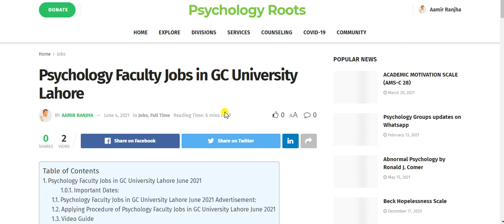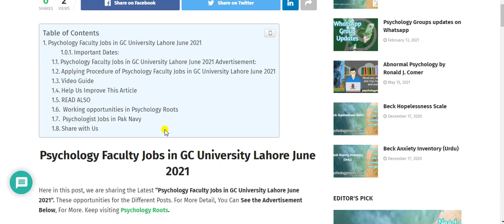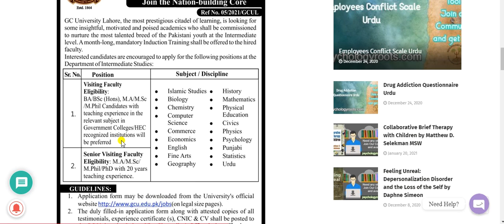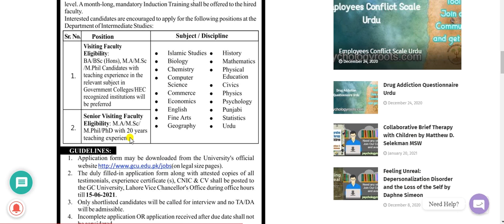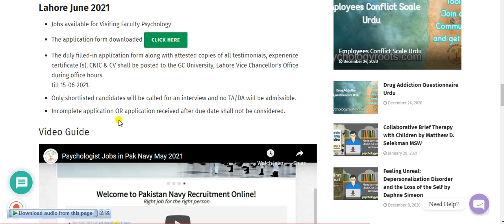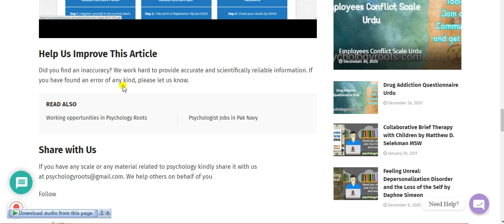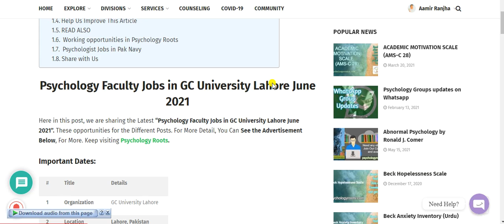Psychology Faculty Jobs in GC University Lahore June 2021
Here in this post, we are sharing the Latest "Psychology Faculty Jobs in GC University Lahore June 2021". These opportunities for the Different Posts. For More Detail, You Can See the Advertisement Below, For More. Keep visiting Psychology Roots.